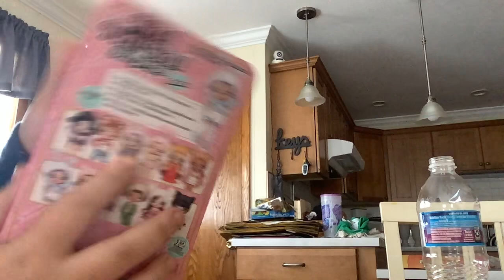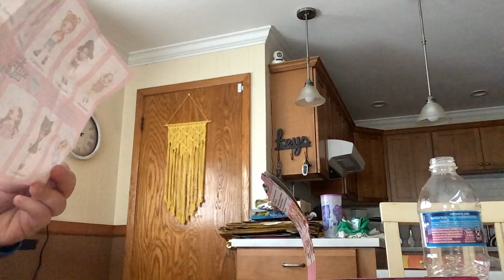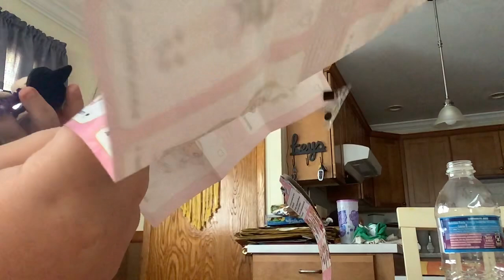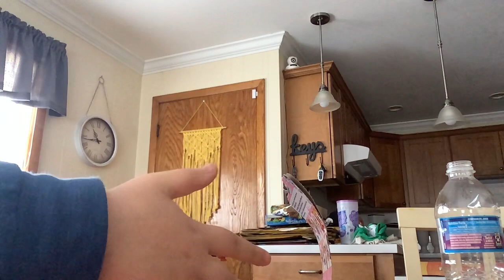What was in this Na Na Na surprise doll!